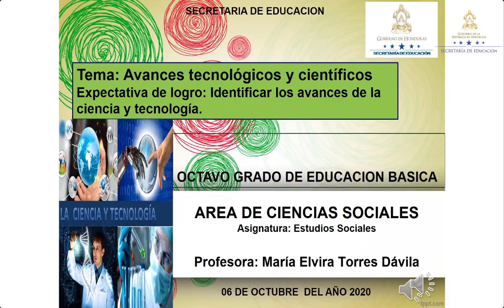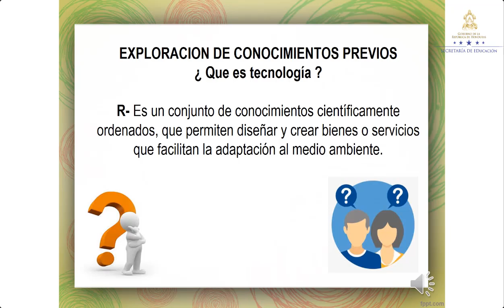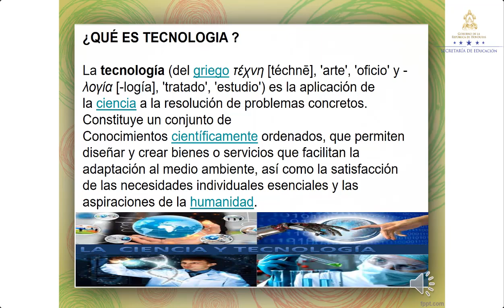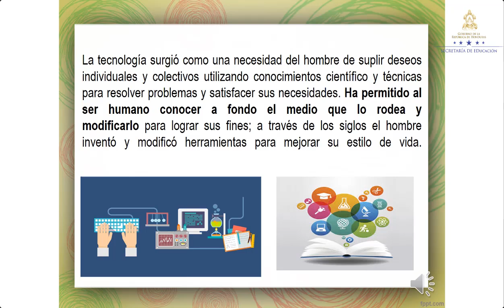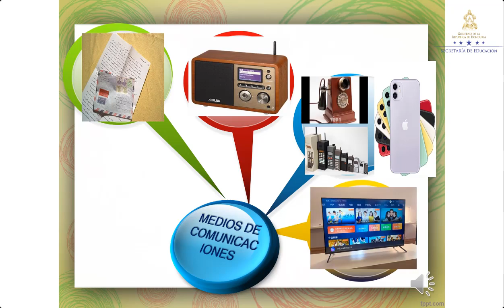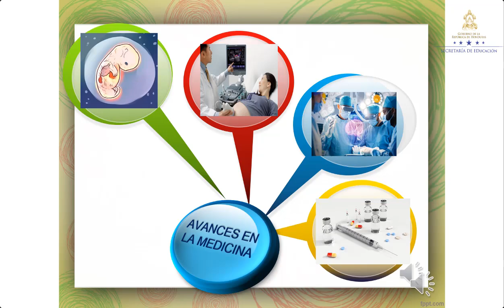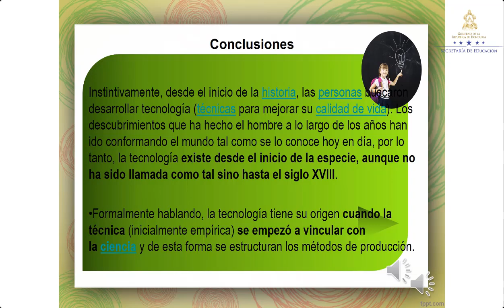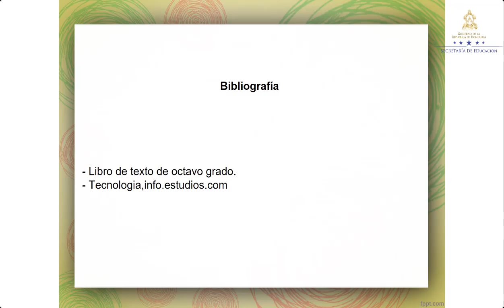Avances tecnológicos y científicos – Octavo Grado – Ciencias Sociales